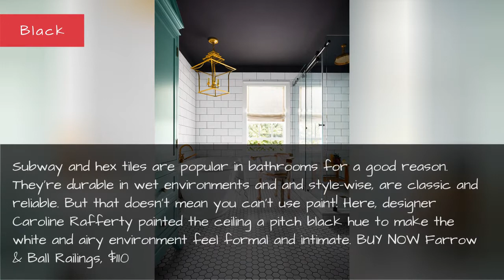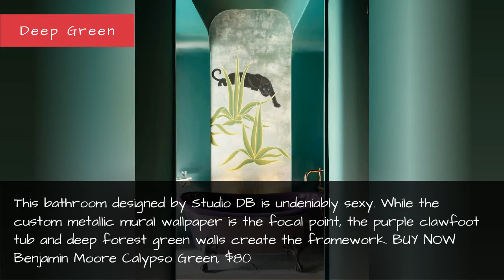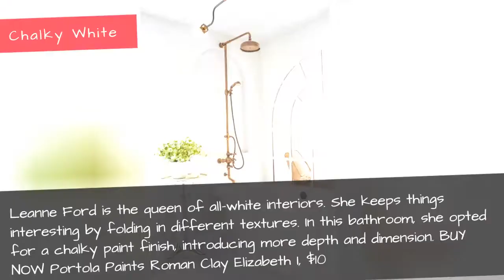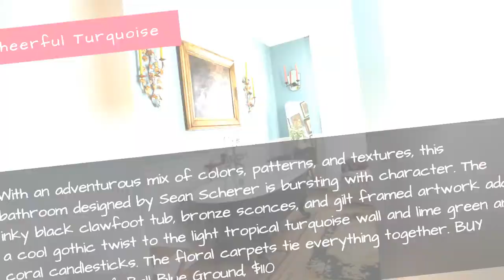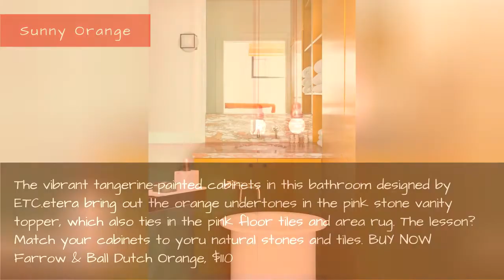22 Best Bathroom Colors - Top Paint Colors For Bathroom Walls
22 Best Bathroom Colors - Top Paint Colors for Bathroom Walls
Using colorful paint can be intimidating, but choosing something adventurous and fun can have been style pay-off. This is especially true in smaller spaces like bathrooms and powder rooms. Even if you're not planning a remodel anytime soon, you will definitely want to repaint your bathroom once you see the colorful bathrooms ahead. Whether you want to go all-over bold, add a subtle accent, or incorporate pattern, we've got bathroom paint color ideas to get you inspired. No boring bathrooms here.